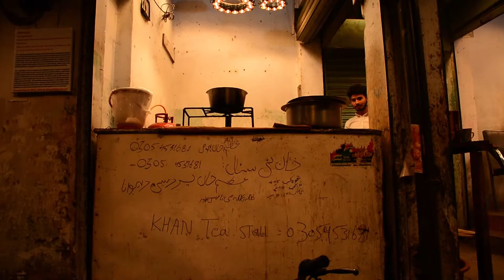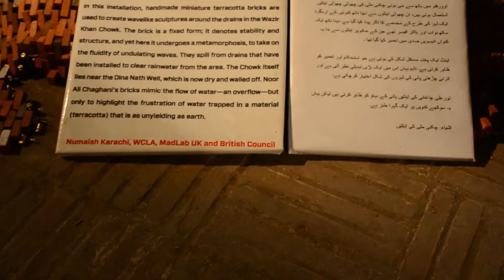SHEHEREZADE : THE WALLED CITY ANTHOLOGY